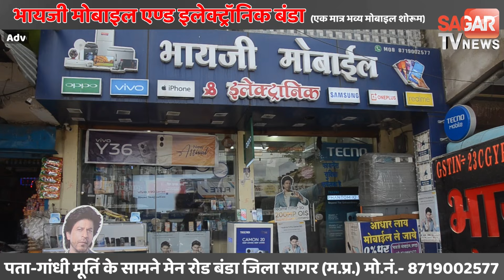काला चश्मा लगाकर सुर्खियां बटोरने वाली पोलिंग अफसर ने लगाई मतदान केंद्र पर स्याही | sagar tv news